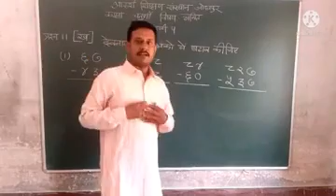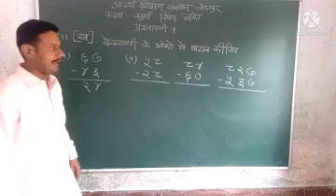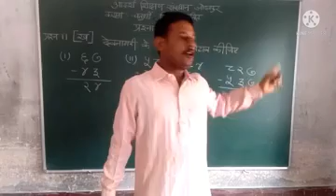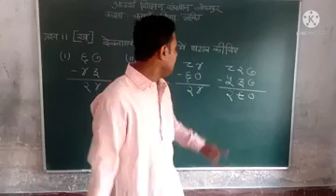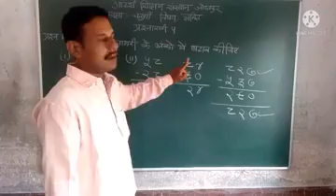कक्षा चतुर्थी, विषय गणित, कालांश 29, अध्याय 4, संख्या में जोड़ घटाव।